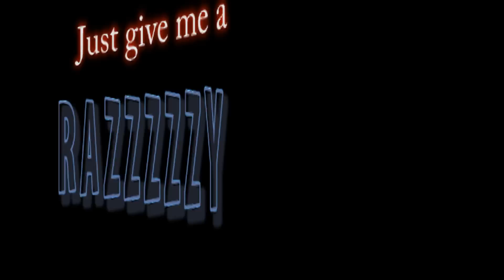I love to talk to myself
this video is one of me talking to myself enjoy